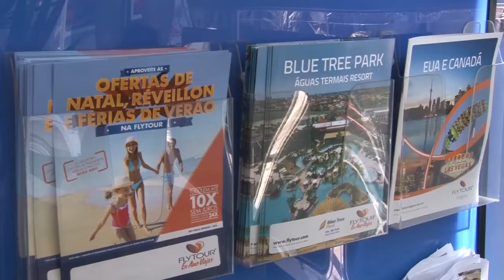PACOTES DE VIAGEM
Com as proximidades das férias  tem muita gente que já se programa para curtir o período de descanso com a família. Mesmo com a alta do dólar os destinos internacionais ainda são os mais procurados.